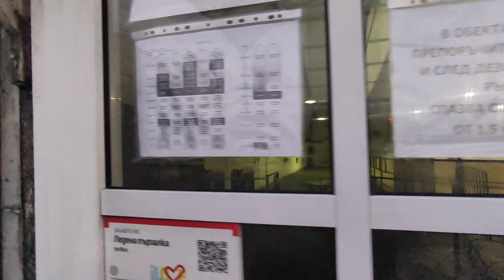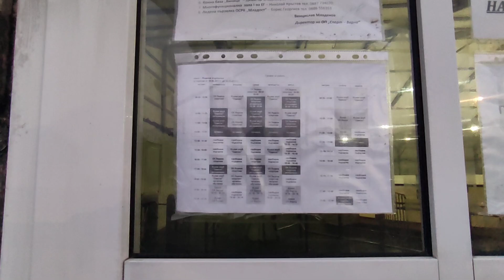Ледена пързалка гр. Варна кв. Младост. Хокей на лед, фигурно пързаляне. Работи целогодишно!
Ледена пързалка
ОП “Спорт - Варна” стопанисва закрита Ледена пързалка с размери 45м. на 20м. Капацитетът на пързалката е 150 души с трибуни за посетители за 202 седящи места. Пързалката работи целогодишно. Ежедневно ще се провеждат сесии, част от които са отделени за тренировки на групите по хокей и фигурно пързаляне.

ПОСЕЩЕНИЯ НА ГРАЖДАНИ (СВОБОДНА ПЪРЗАЛКА)

1.Входен билет за граждани над 18 годишна възраст – 4.00 лв./60 мин.
2.Наем на кънки за граждани над 18 годишна възраст – 3.00 лв./60 мин.

3.Входен билет за дете до 10.99 годишна възраст – 1.00 лв./60 мин.
4.Наем на кънки за дете до 10.99 годишна възраст - 1.00 лв./60 мин.
   Забележка: Задължително придружавано от пълнолетно лице. Едно пълнолетно лице може да придружава до 3 деца до 10.99 години/не важи при резервиране на Ледена пързалка/
5.Входен билет за  на дете от 10.99 г. до 18 годишна възраст  – 2,00 лв./60 мин.
6.Наем на кънки за деца от 10.99 г. до 18 годишна възраст  - 1.50 лв./60 мин.

7.Наем на гардероб за граждани– 1,00 лв./60 мин.
8.Наем на гардероб за деца до 10.99 годишна възраст - Безплатно
9.Наем на гардероб за деца от 10.99 г. до 18 годишна възраст - 0.50 лв./60 мин.
10.Заточване на 1 чифт кънки – 4.00 лв.

11.Предплатен абонамент за граждани/включващ входен билет за 10 сесии/ - 50 лв.
12.Предплатен абонамент за деца от 10.99 г. до 18 годишна възраст и студенти редовно обучение/включващ входен билет за 10 сесии/ - 25 лв.

13.Цена за резервиране на Ледена пързалка за външни спортни прояви - 108 лв.
14.Цена за резервиране на Ледена пързалка за Варненски спортни клубове - 50 лв.
Забележка към т.12 и т.13:
        - цената за резервация не включва входен билет, наем на кънки и наем на гардероб - те се заплащат допълнително.
        - посещенията на Ледена пързалка с резервация се осъществяват, чрез предварително утвърден график от Директора на ОП "Спорт - Варна".
        - за потвърждаване на подадените часове за резервиране на Ледена пързалка зе заплаща предварителна сума в размер на 20% от броя на заявените часове.
        - в случай на отказ от резервираните часове  за ползване на Ледена пързалка, сумата не се възстановява.
15.Наем зала хореография, аеробика/с огледала и станки/ - малка за външни спортни прояви - 15 лв./60 мин.
16. Наем зала хореография, аеробика/с огледала и станки/ - малка за Варненски клубове - 5.00 лв./60 мин.